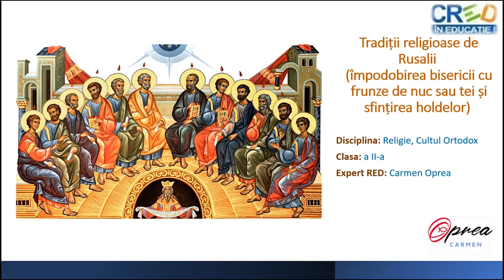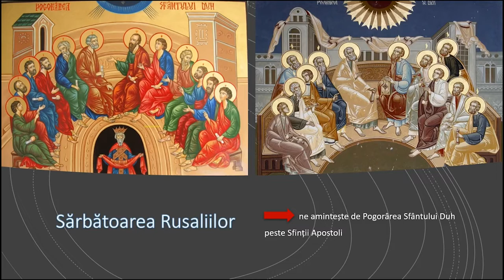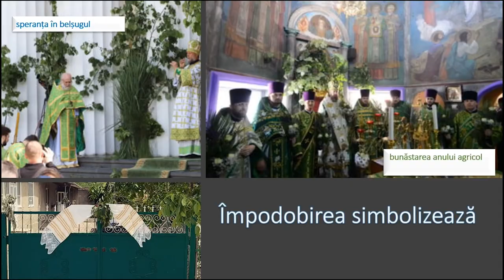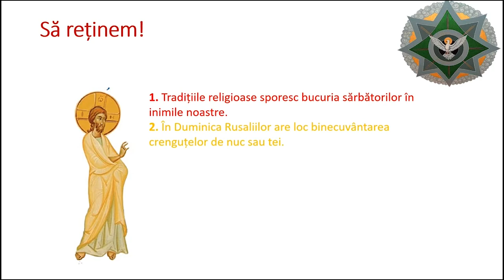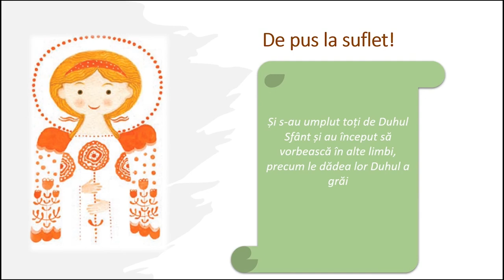Tradiţii religioase de Rusalii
Resursa conține informații despre tradiții religioase de Rusalii, împodobirea bisericii cu frunze de nuc sau tei și sfințirea holdelor.
Resursa începe cu întrebări legate de tradițiile religioase și continuă cu descrierea binecuvântării ramurilor de nu sau tei simbol al limbilor de foc sau al darurilor Duhului Sfânt, iar în partea imediat următoare este amintită importanța acestor tradiții în viața omului.
Resursa începe cu întrebări legate de marea sărbătoare a Sfintelor Paști sau Învierii Domului și continuă cu descrierea sfințirii pâinilor aduse în dar la Sfântul Altar de Paști.
În partea imediat următoare se arată ce sunt sfintele Paşti primite de credincioși în noaptea de Înviere, din ce sunt făcute, cum se consumă și este amintită importanța sfintelor Paști în viața omului.
Scopul urmărit de resursa propusă:
- familiarizarea elevului cu dialogul pe tema rolului marilor sărbători religioase și a unor tradiții specifice din viața familiei sau a comunității;
- oportunitatea învățării unor tradiții specifice din viața familiei sau a comunității, printr-un joc.